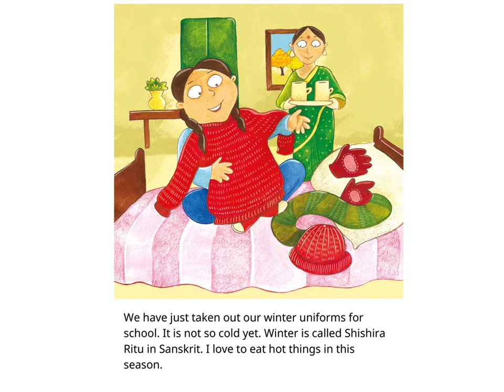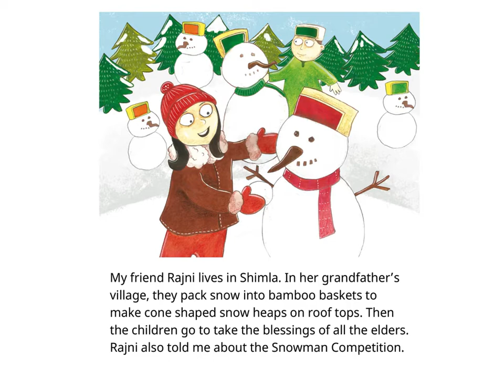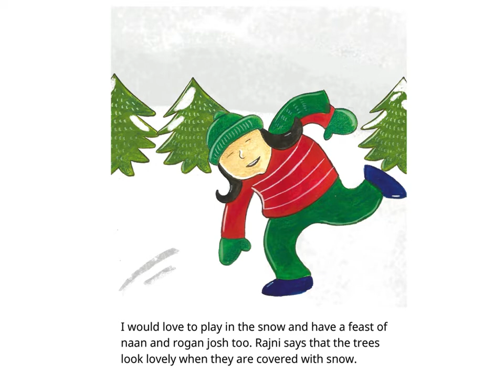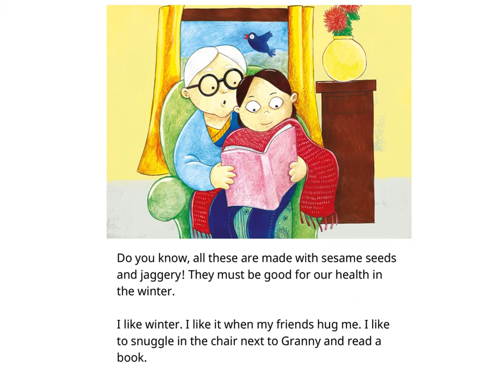English Stories for kids - Hot Tea and Warm Rugs - Pratham Books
Meenu's smart winter uniforms are out and the air is filled with the aroma of roasted nuts. Not to forget a cloud of mist in front of her mouth while she speaks! Let us find out what is happening this winter.

Written by Manisha Chaudhry and Mala Kumar, illustrated by Priya Kuriyan, published by Pratham Books. Narrated by Asawari Doshi.